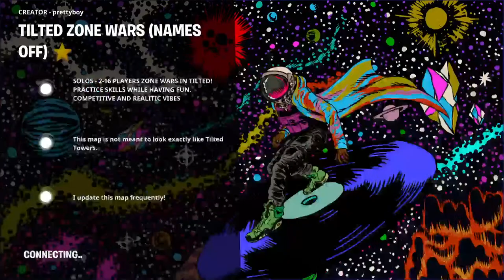Fortnite role-play Behind the Scenes